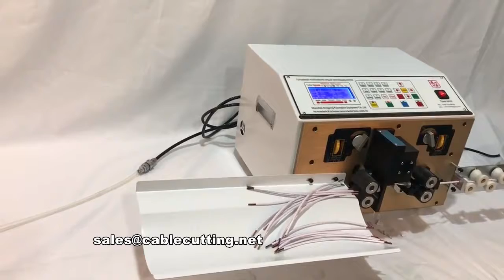cable stripping machine